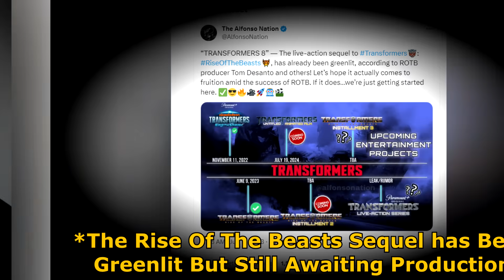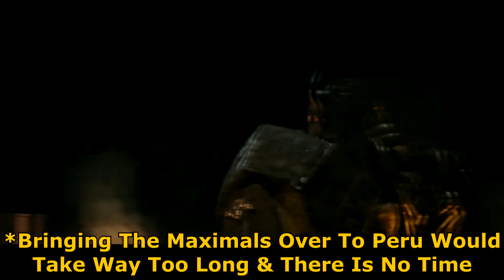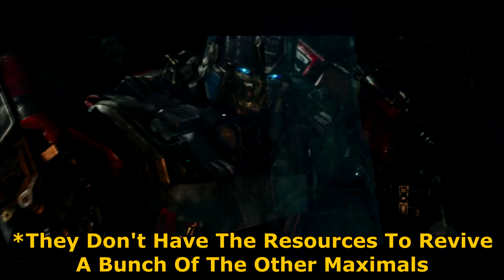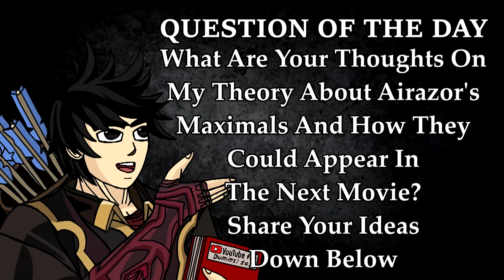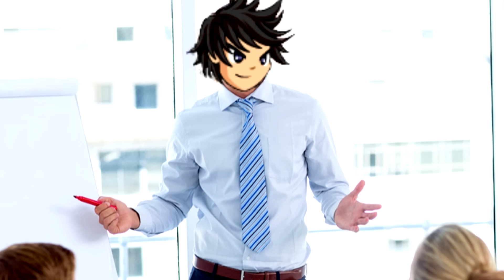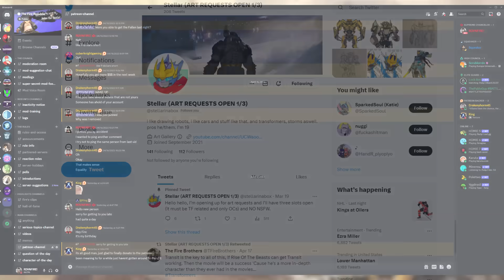Who Are Airazor's Maximals & How Can They Return?(Explained) - Transformers Rise Of The Beasts(2023)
Transformers Rise Of The Beasts(2023) Who Are Airazor's Maximals & How Can They Return? (Explained)

▬▬▬▬▬Description▬▬▬▬▬▬

Hey guys the Fire Brothers here and today I'm doing a theory/explained video on Airazor's mysterious Maximal group that we heard about in the Transformers Rise Of The Beasts movie but we never got to see physically. I personally think that these Maximals will be expanded upon for the sequel and we might even learn their identities, Airazor's Maximals were another group of unknown Maximals settled somewhere in Sudan and over the years they mysteriously "died" off. Ever since I saw Transformers Rise Of The Beast for the first time this topic interested me a lot, they are brought up twice alongside the Axalon ship that the Maximals used to travel to Earth, in this video I will be going over it and how can they return for the sequel as well as the ways this can be done in story without disrupting the universe, the lore or logic of things. So without further ado sit back, and relax as we talk about Transformers Rise Of The Beasts(2023) Who Are Airazor's Maximals & How Can They Return?!

▬▬▬▬Important Links▬▬▬▬▬

▬▬▬▬▬▬Chapters▬▬▬▬▬▬

00:00 Intro
01:00 Rattrap Teased For Sequel
01:30 The Maximal's Backstory [The Facts]
03:05 Airazor's Maximals & Evidence
09:37 How To bring Them Back [Theory]
12:14 Airazor's Maximal Identities
13:25 Closing Thoughts
15:38 Patreon Shoutout

▬▬▬▬▬▬Songs▬▬▬▬▬▬▬▬

Transformers Dark Of The Moon Entrance OST
Transformers Dark Of The Moon Multiplayer OST
Fate Unlimited Codes Midnight Loophole OST
Transformers Victory Instrumental Opening OST